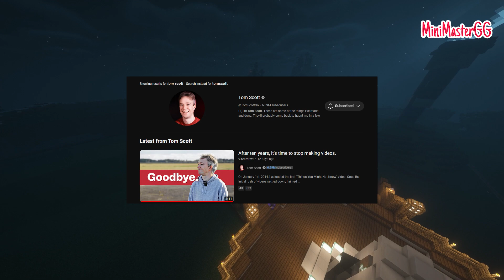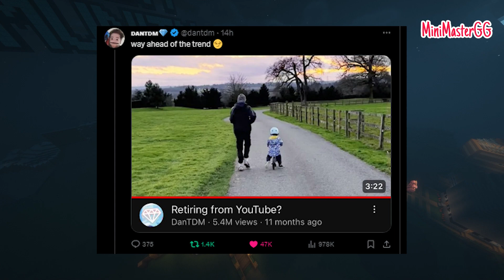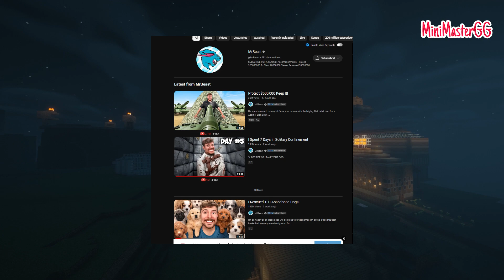Retirement.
In Todays Video, I am going to be talking about youtubers retiring and the future state of YouTube.

Chapters
00:00 : Intro
00:05 : YouTubers Life Span On This Platform
02:15 : Our Childhood Is Over
02:54 : I'm Retiring From Streaming (Kind Of)
03:20 : What I want to do On YouTube
04:17 : Outro

They provide high-quality controller thumb grips, compatible with Xbox, PlayStation, and Nintendo switch.